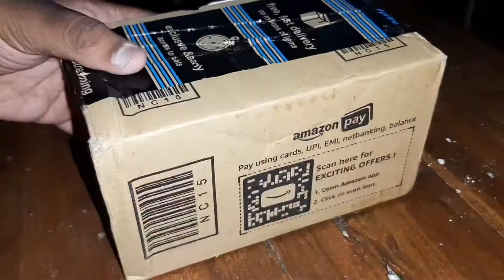SWISSTYLE watch unboxing under 500rs watch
What’s up guys kaiso ho ela unnaru
Hope everyone doing great
Today unboxing about SWISSTYLE watch
Under 500 rs
Link: Limited-time deal: SWISSTYLE Analogue Men's Watch